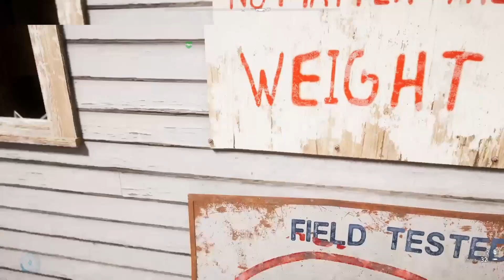Far Cry 5 Part 3 - Liberating Fall's End (re-upload)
Part 3 of my Far Cry 5 playthrough on PS4 re-uploaded.